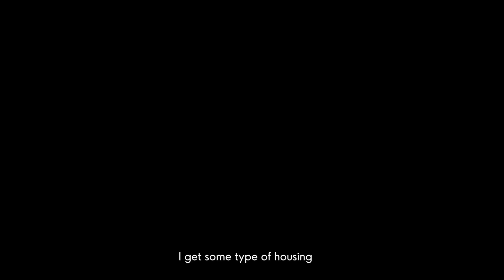Nate's Story: The Long Road Home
Three interviews with Nate - from his time living in the tunnels to his journey home.